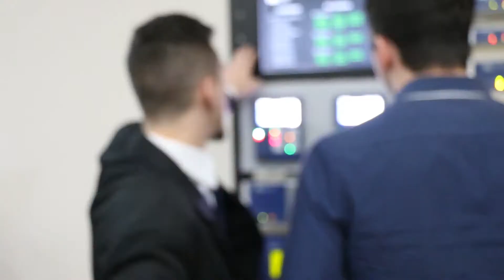Seminário de Automação Campinas/SP 29 e 30 de Maio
Veja um pouco do que aconteceu no Seminário Técnico de Automação e Segurança Cibernética "Os desafios da modernização de subestações frente às ameaças cibernéticas, confiabilidade e redução de custos" nos dias 29 e 30 de maio em Campinas/SP